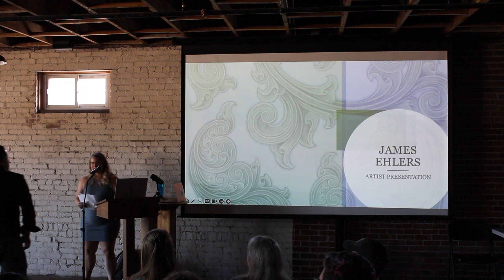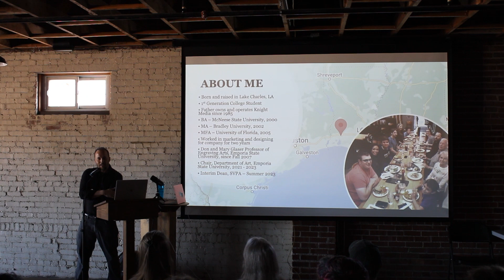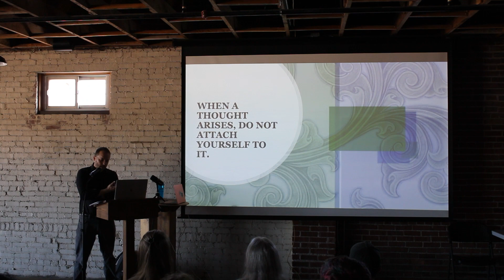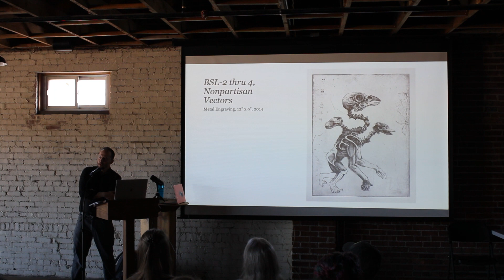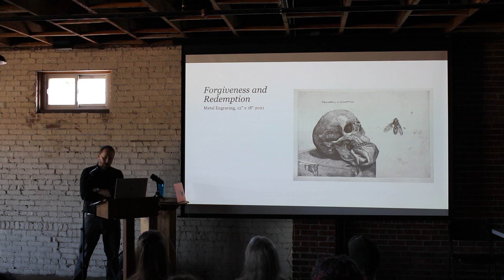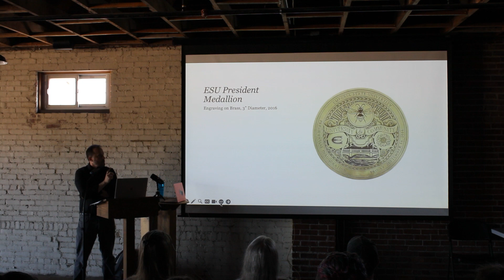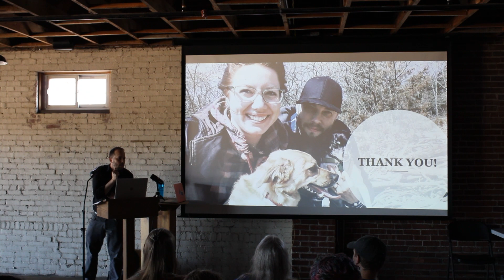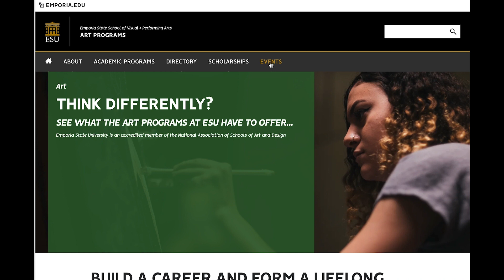Art Forum Presents James Ehlers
Art Forum is an ESU Art Program event and course designed to expose students to the work of active professional artists and people working in related fields, in order to gain an understanding of their influences, thinking processes, and methods of working.

This Art Forum features James Ehlers, he is an ESU Art Program Professor of Engraving as well as the School of Visual and Performing Arts Interim Dean. His presentation highlights his own personal art practice with engraving, printmaking, and drawing as well as the process of making works in these mediums.

This event took place on September 1st apart of Emporia First Friday at the Lyon County History Center located at 711 Commercial St, Emporia, KS 66801 on the 3rd floor. The event was from 5pm until 6pm.

Additionally, if you'd like to support Art Forum please see the link below and follow the prompts. Thank you so much for considering support ESU Art Forum!